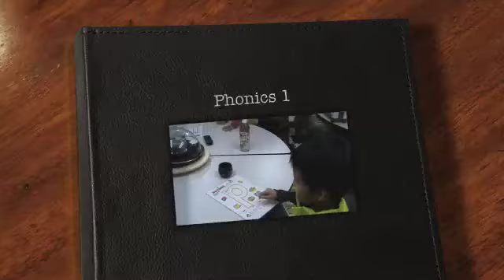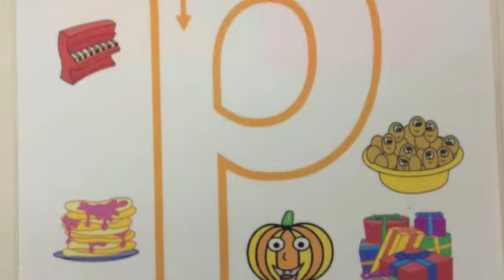Phonics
Gordon's English School and Richard Grahams Genki Phonics